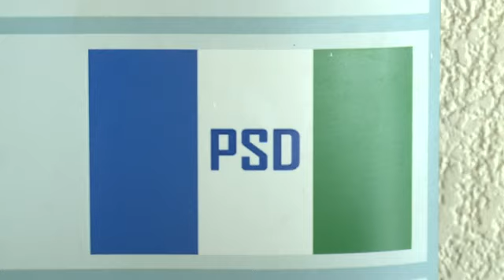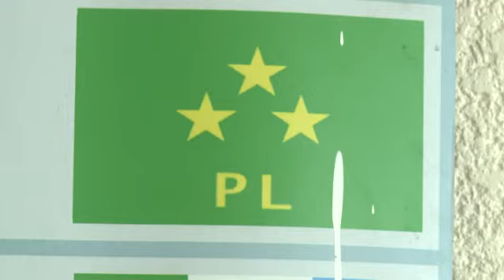Benshi bafitiye amatsiko abakandida amashyaka atandukanye azatanga nyuma y'inama rusange (Congress)